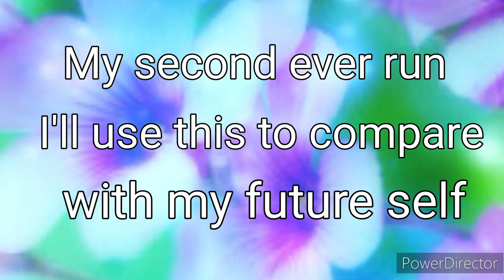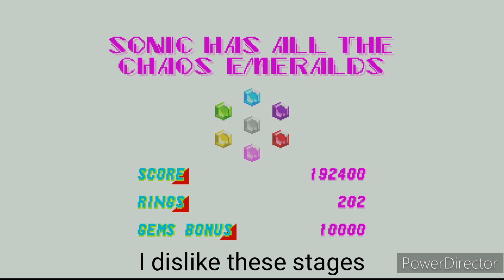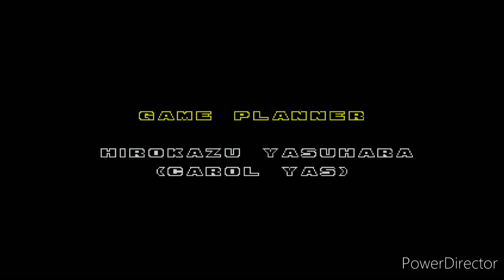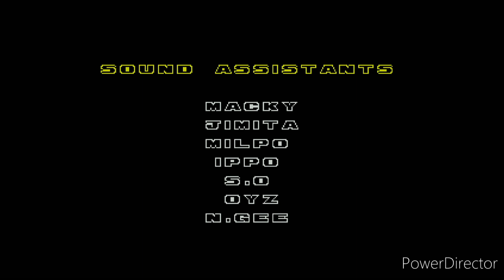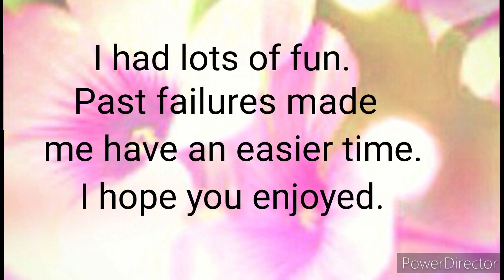Sonic 2 Full Playthrough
The continuation of Sonic's journey, but where is Tails? Well, he got grounded because he needs to train more

It has absolutely nothing to do with the special stages, nope, not at all